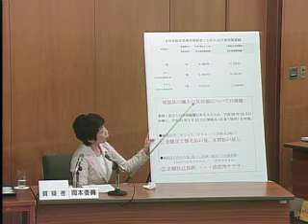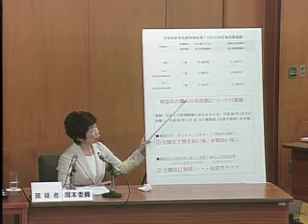平成31年予算特別委員会 3月12日 福祉保健委員会所管質疑